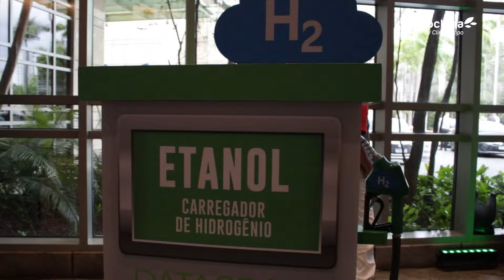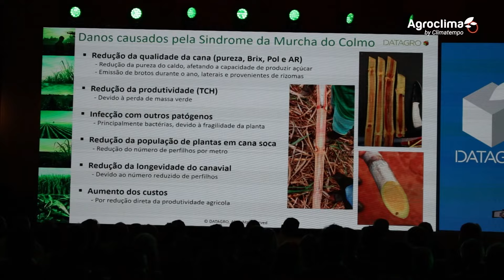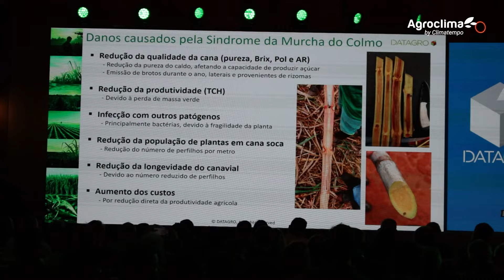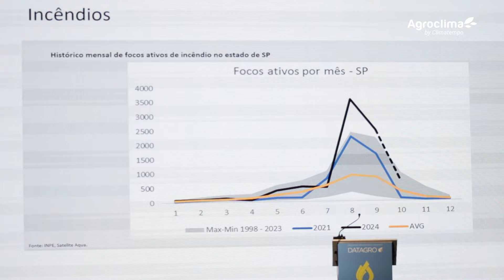Conferência Internacional celebra 100 anos do Etanol no BR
Evento também destacou os impactos do clima na safra de cana de açúcar e o impacto na cadeia